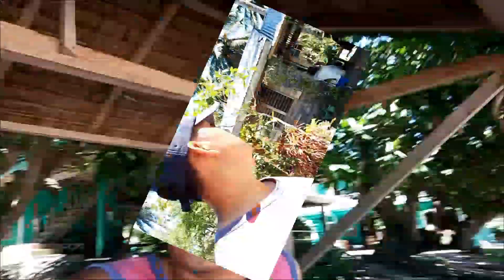ep36- TRADITIONAL FISHING| SWORDFISH HUNTING| STRIKE TWO SWORDFISH